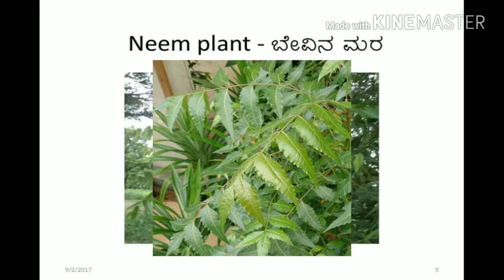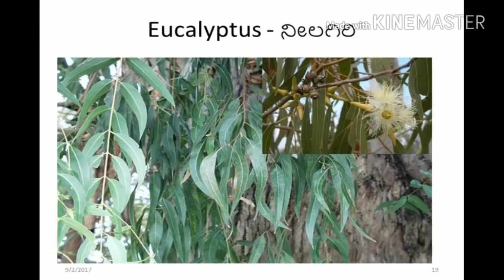Forest trees and Fruit trees (ಅರಣ್ಯ ಮತ್ತು ಹಣ್ಣಿನ ಗಿಡಗಳು) BSc agri practical exam guide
My exam updates, myexamupdates i hope this video helped you a lot. this video covered all tree specimens related to agri practical exam

Follow me on :
NEET UG 2021 Registration To Counselling All Details || UG NEET 2021

Join Our Telegram Group- @agrimitraofficial

Keep Supporting ..
May God Bless You All
Take Care